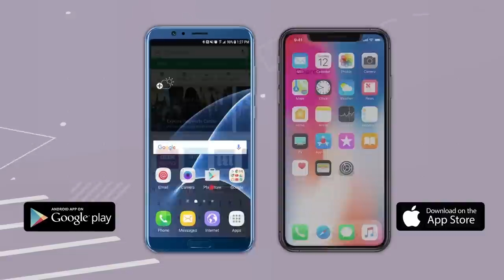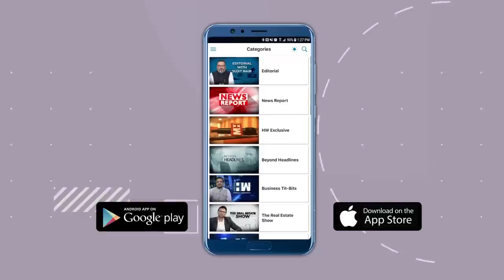BBC Documentary Blocked, Not Movie On Godse': Owaisi To PM Modi | 2002 Gujarat Riots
Hyderabad MP Asaduddin Owaisi has joined the opposition leaders who have criticised the government action against the BBC's two part documentary on the riots in Gujarat about two decades ago. The AIMIM (All India Majlis-e-Ittehadul Muslimeen) leader was speaking at an event on Sunday when he sought a ban on the movie "Gandhi Godse: Ek Yudh", which is due to release on January 26 on Republic Day.